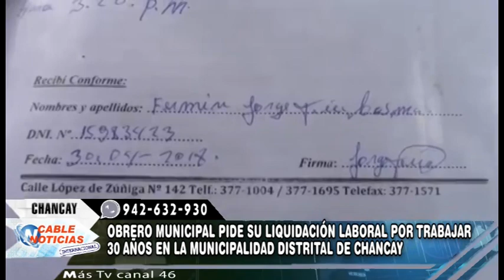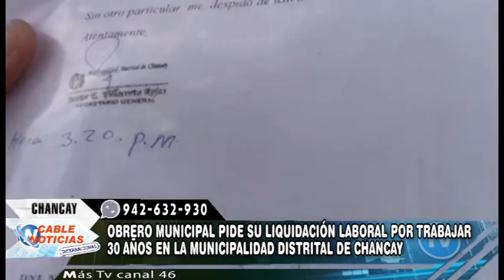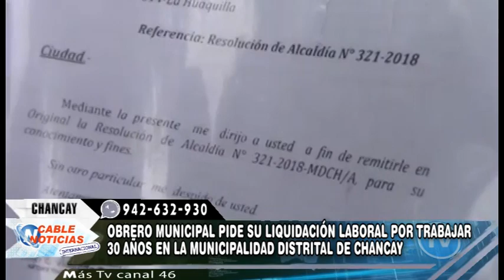OBRERO MUNICIPAL PIDE SU LIQUIDACIÓN LABORAL POR TRABAJAR 30 AÑOS EN LA MUNICIPALIDAD DISTRITAL D